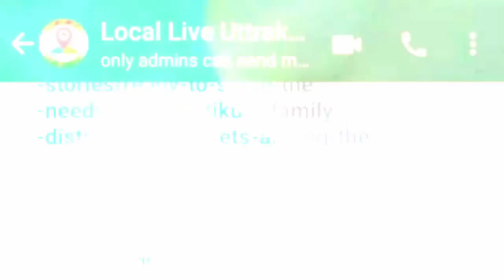भाजपा के पूर्व नेता पर नाबालिक से दुष्कर्म का आरोप, कांग्रेस कार्यकर्ताओं ने किया प्रदर्शन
"चंपावत में भाजपा के पूर्व नेता पर नाबालिक से दुष्कर्म के आरोप में कांग्रेस ने कई जगहों पर विरोध प्रदर्शन किया। हरिद्वार में देवपुरा चौक पर इकट्ठा हुए कांग्रेसी नेताओं और कार्यकर्ताओं ने भाजपा के खिलाफ जमकर नारेबाजी करते हुए पुतला जलाया। साथ ही आरोपी को कड़ी से कड़ी सजा देने की मांग की। प्रदर्शन कर रहे कांग्रेसी नेताओं का आरोप है कि भाजपा सरकार बेटी बचाओ बेटी पढ़ाओ का नारा देती है जबकि भाजपा के नेता ही महिलाओं और बच्चियों का सम्मान नहीं कर रहे हैं। उत्तराखंड जैसे छोटे राज्य में पिछले 01 साल में महिला अपराध के कई मामले सामने आए हैं। आपको बता दें कि चंपावत जिले में भाजपा के मंडल अध्यक्ष रहे कमल रावत पर एक नाबालिक लड़की द्वारा दुष्कर्म के आरोप लगाए गए थे। जिसके बाद पुलिस ने मुकदमा दर्ज कर लिया है। दुष्कर्म के आरोप लगने के बाद पार्टी ने कमल रावत को निष्कासित कर दिया है।